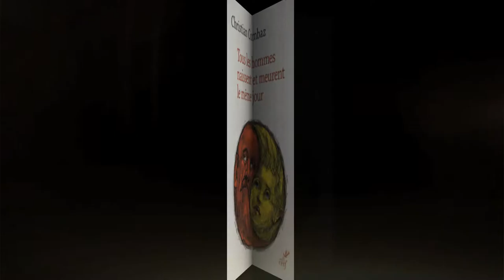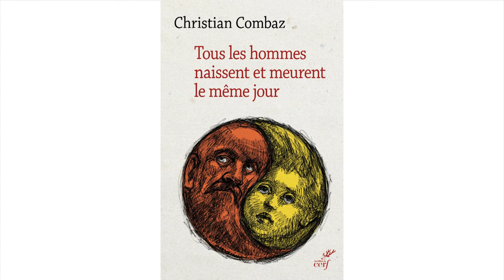Christian Combaz, "Tous les hommes naissent et meurent le même jour"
DMT